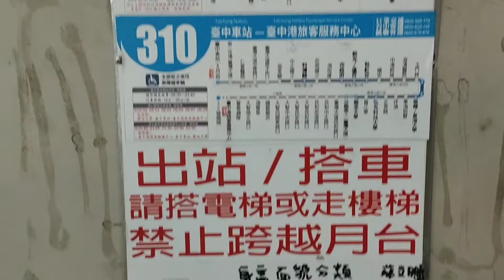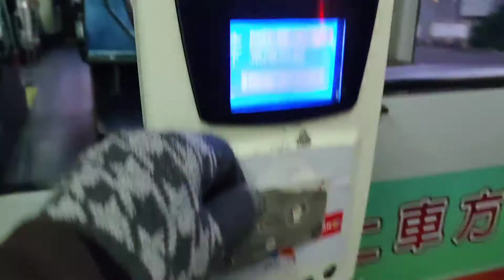Solo namin ang Ubus, papuntang snow mountain part3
Solo namin ung bus papunta sa pickup point,